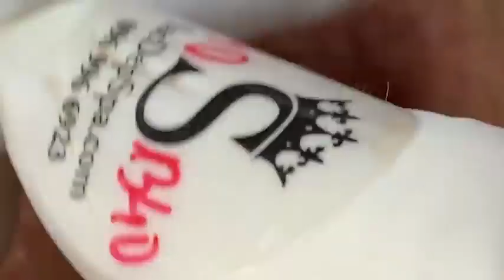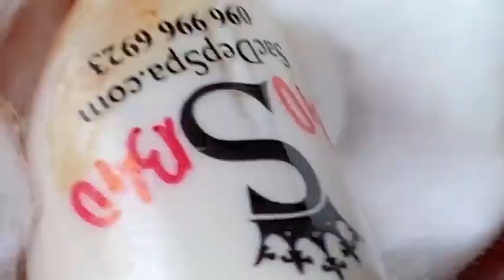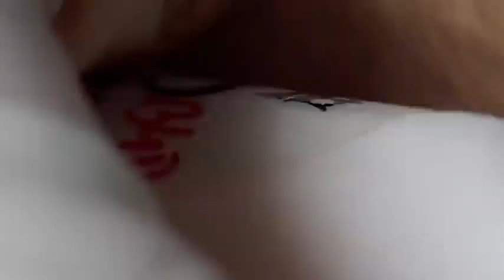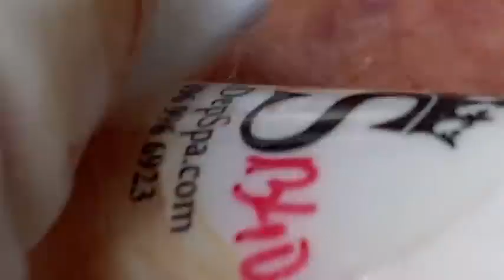𝐓𝐡𝐞 𝐁𝐞𝐬𝐭 𝐏𝐢𝐦𝐩𝐥𝐞 𝐏𝐨𝐩𝐩𝐢𝐧𝐠 𝐕𝐢𝐝𝐞𝐨𝐬 𝐘𝐨𝐮’𝐯𝐞 𝐄𝐯𝐞𝐫 𝐒𝐞𝐞𝐧